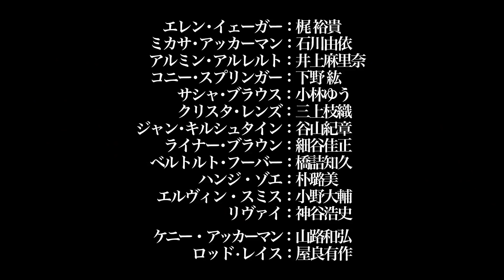Attack On Titan Season 3 Trailer (2018) Anime Series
Attack on Titan Season 3 English Sub Trailer - 2018 Anime Series

About Attack on Titan Season 3
Eren Jaeger swore to wipe out every last Titan, but in a battle for his life he wound up becoming the thing he hates most. With his new powers, he fights for humanity’s freedom facing the monsters that threaten his home. After a bittersweet victory against the Female Titan, Eren finds no time to rest—a horde of Titans is approaching Wall Rose and the battle for humanity continues!